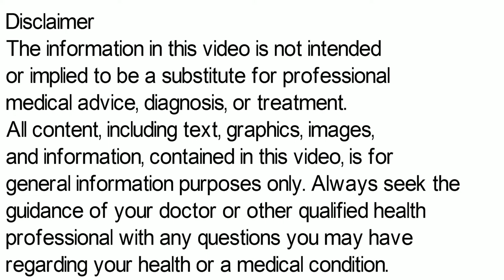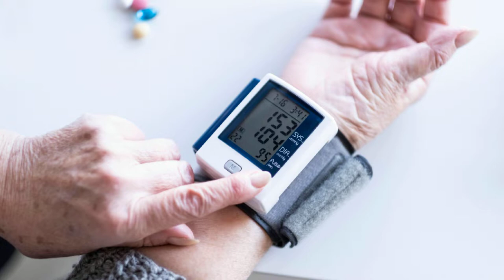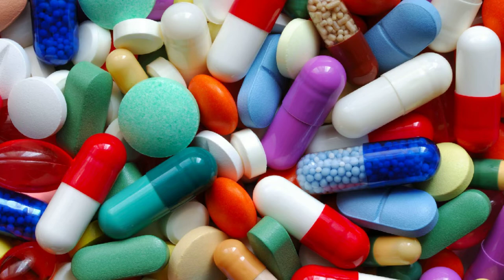Repace H Tablet | Losartan Potassium & Hydrochlorothiazide Tablets ip